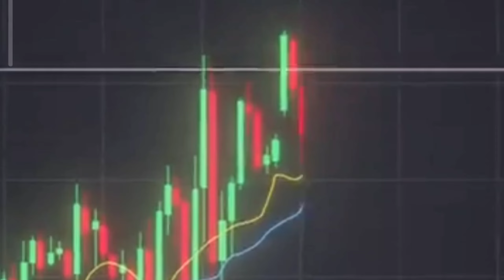HOMELESS // how to makeover video// [ASMR] // ASMR animation video in INDIA //पहले से आखिर तक देखें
HOMELESS ANI ASMR/ / HOMELESS // how to makeover video// [ASMR] // ASMR animation video in INDIA //पहले से आखिर तक देखें